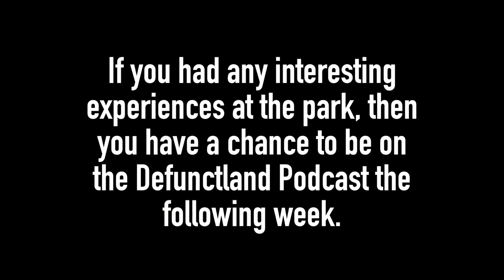Defunctland Promo: Action Park